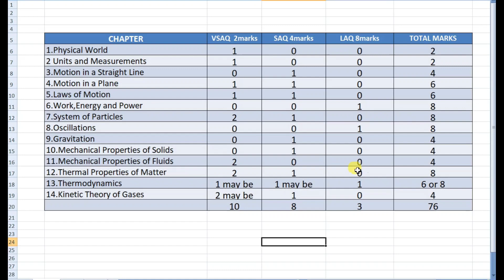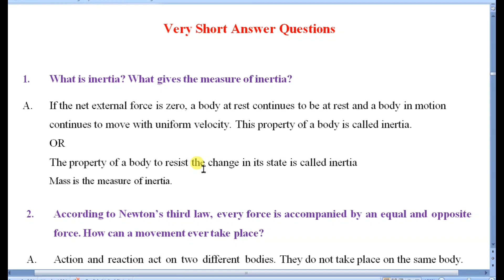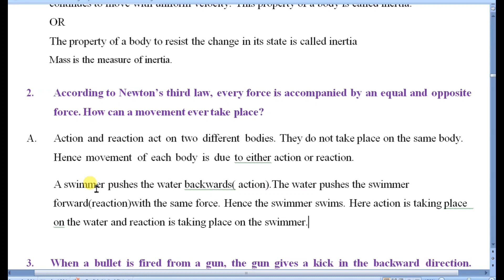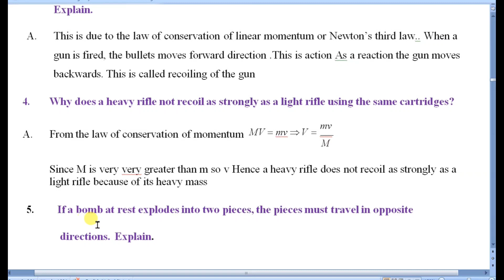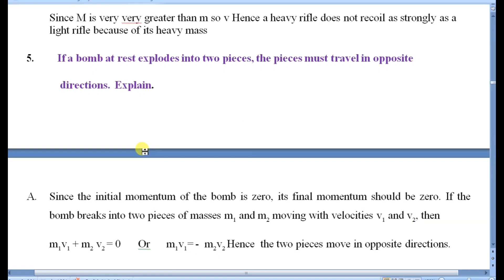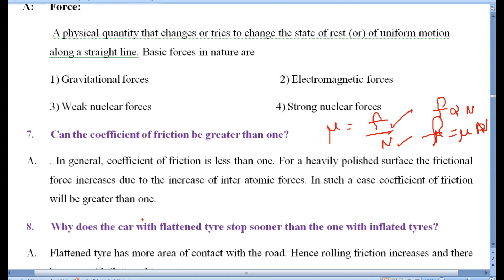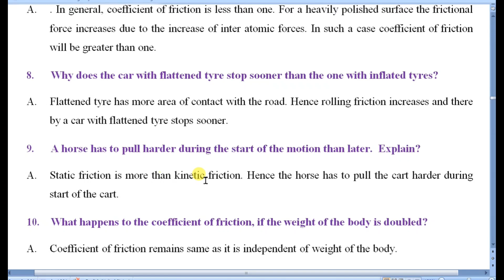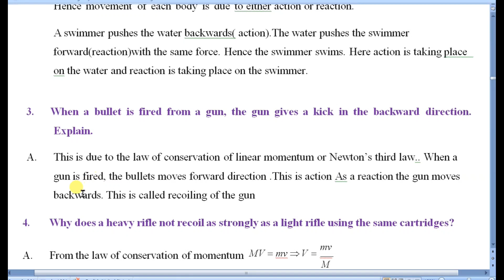IPE 1 YEAR PHYSICS 2024-25/Laws of Motion /2 marks questions explained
Ap & TS TET/DSC Course Laws of motion/IPE/2 marks questions explained
Motion in a plane/IPE/2 marks questions explained
Motion in a straight line/IPE/2 marks questions explained
please follow this link for  the lesson units and measurements